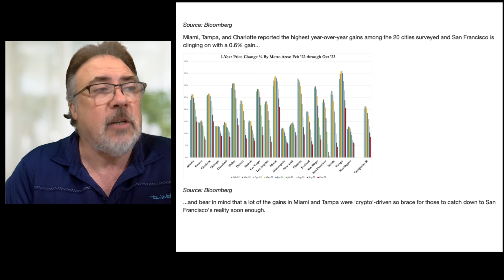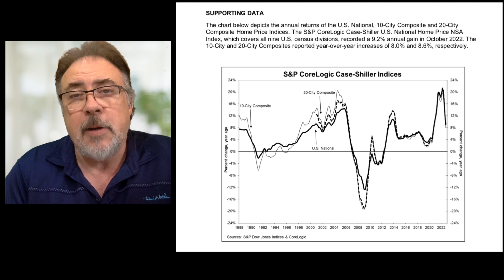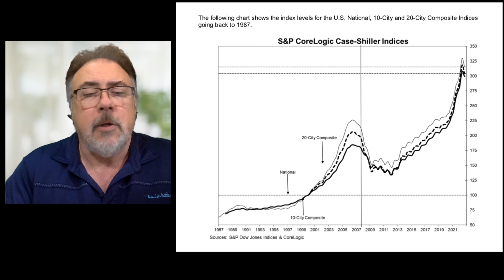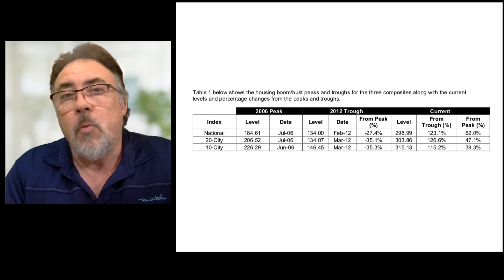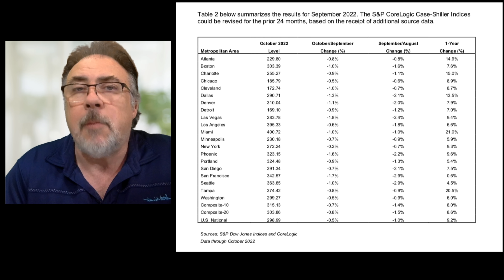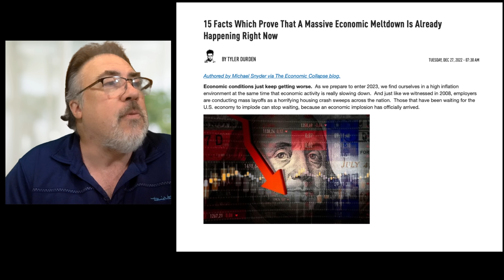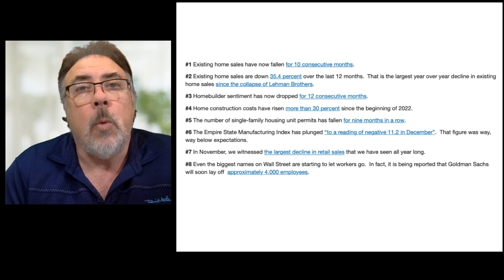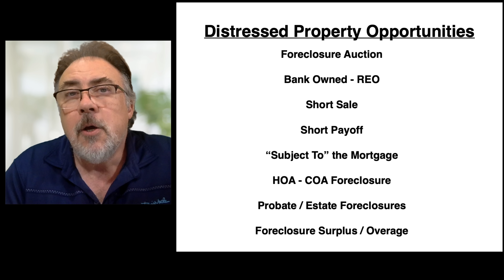Massive Economic Meltdown Already Happening - Housing Market Leading the Way - Housing Bubble 2.0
In this video we discuss an interesting list that suggests the Economic Meltdown is already underway and it appears that the Housing Market is leading the way with the 1st 5 "reasons/issues" etc. It should come as no surprise as the Housing Market has taken a hit with respect to sales activity and price/value declines. The value declines are clear for everyone to see via the recent posting of the Case-Shiller US Home Price Index.

Today is December 27th 2022 and Randy will discuss the following topics:

October 2022 Case-Shiller Date Release
15 Reasons That Prove the Economic Meltdown is Already Here
Housing Market Leads the Way

** Additional Medium **